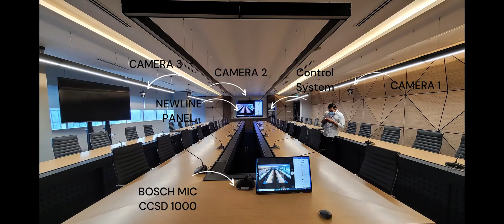Video Conference with 3 camera Automatic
BOSCH CCSD 1000 is used as a base for Video Conferencing solutions.

This Video was taken in Malaysia.

It explains How a  Comprehensive Video Cnferecing setup

Can be used for small , mid and large meeting room

* this setup is for those needing HIGH sound clarity in VC session.*

i) Newline Large panel 98"
ii) Bosch CCS 1000 D microphone
iii) Lumens Camera VC51P , or 61P
iv) ATEN CONTROLLER & Matrix switcher
v) ElectroVoice speaker
vi) Capture device
vii) Streaming Device
viii) Touch Monitor for chairman